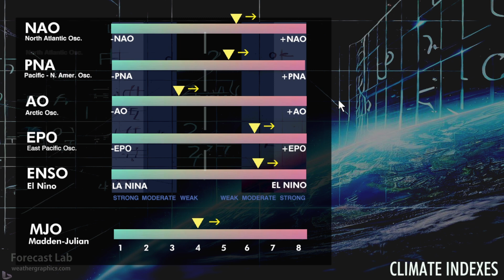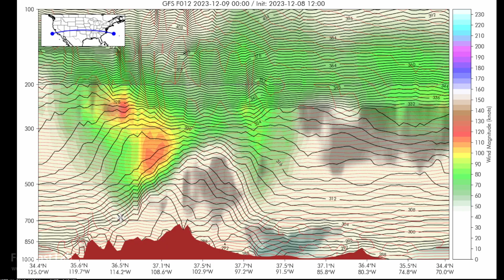Fri 12/8/23 - El Nino! And Santa Ana Winds! | Big changes in the Pacific [Forecast Lab]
No other channel brings you the latest AWIPS graphics -- the same charts used at the National Weather Service forecast desk.

0:19 World weather extremes
1:02 Teleconnections
2:43 Surface analysis
3:45 Upper air
5:27 Surface forecast
7:30 Cross sections
11:27 E-W Cross section
12:34 Great Plains
13:41 West US
14:16 Santa Ana winds
16:02 Alaska
16:38 Canada
17:53 Precip & Snowfall
18:32 Closing